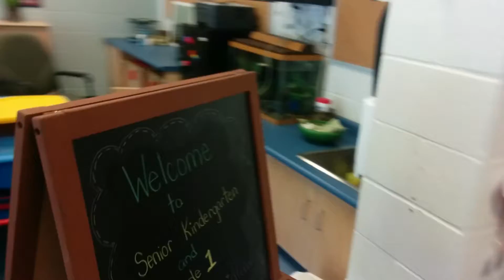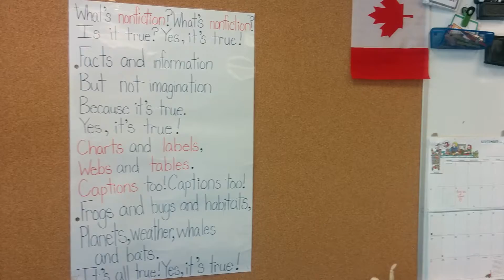Last day to set up before the kidlets come!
Senior Kindergarten and Grade 1